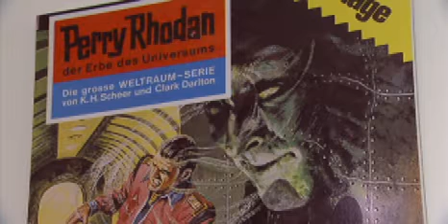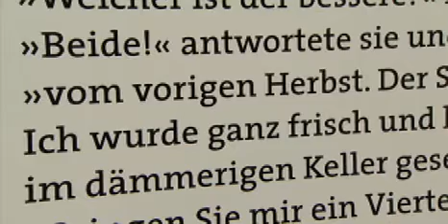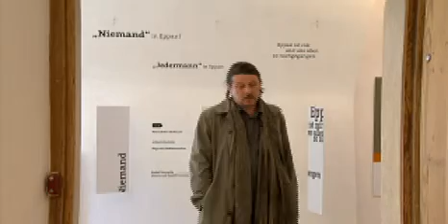Wortreich - Literatur in Eppan_mit Kurt Lanthaler.wmv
Ein Rundgang durch die Ausstellung "Wortreich - Literatur in Eppan" mit dem Schriftsteller Kurt Lanthaler / Quelle: Kulturzeit, Rai Sender Bozen, Mai 2012 / Bericht: Martin Kucera / Kamera: Agostino Fuscaldo / Schnitt: Egon Mulser